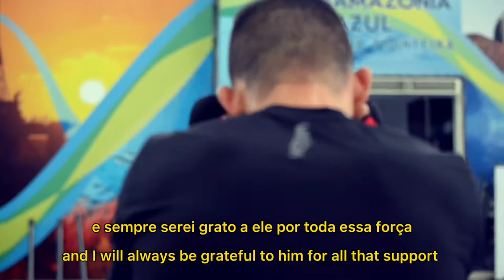Treino de boxe na Seleção da Marinha com o professor Nemo.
Treino de boxe na seleção da Marinha.